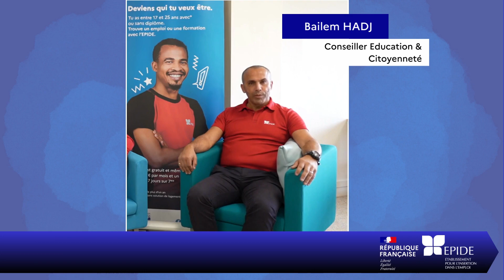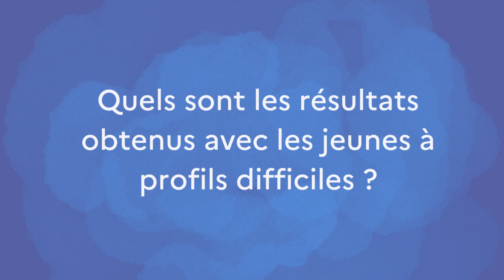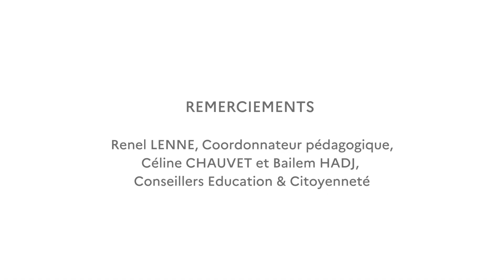EPIDE de Doullens et FONDATION RESILIENCE / Genèse du projet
Ici les agents de l'EPIDE de Doullens ayant mis en place le séjour de rupture de 2023, en partenariat avec la Fondation Résilience, évoquent la genèse du projet.